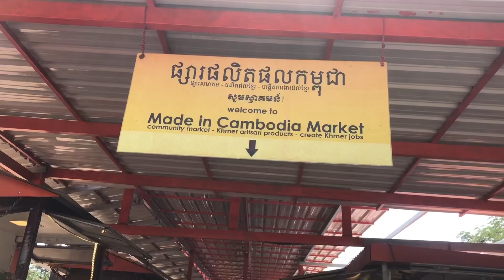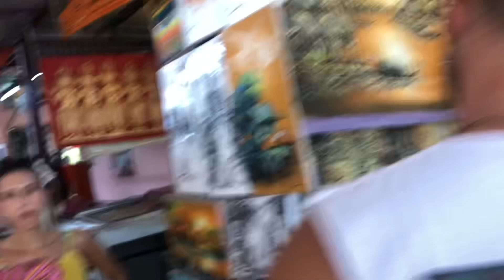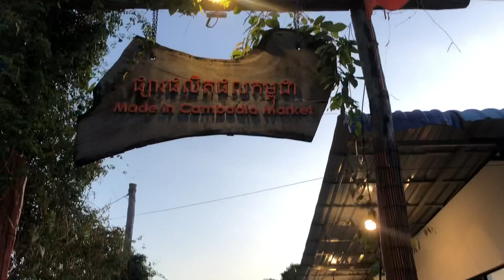Made in Cambodia Market-Siem Reap community market